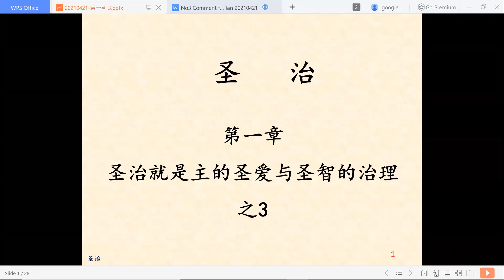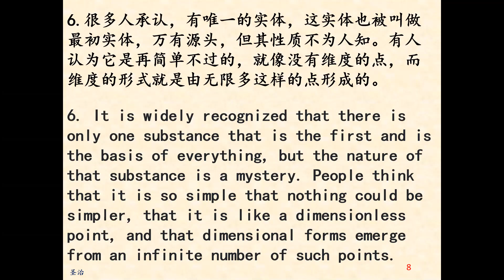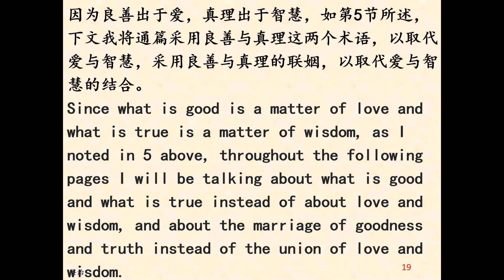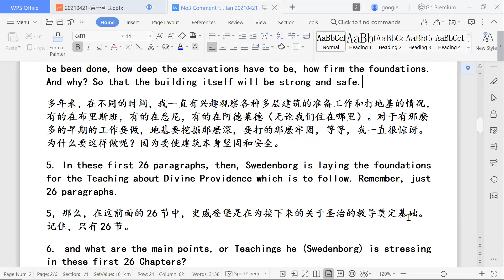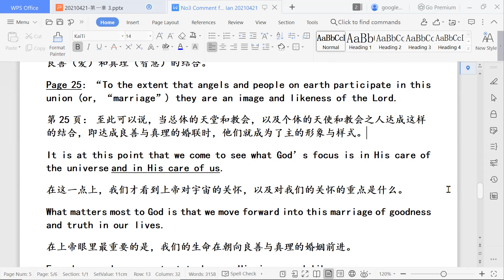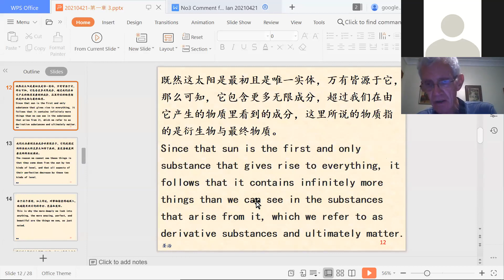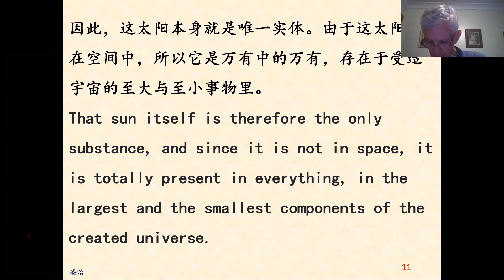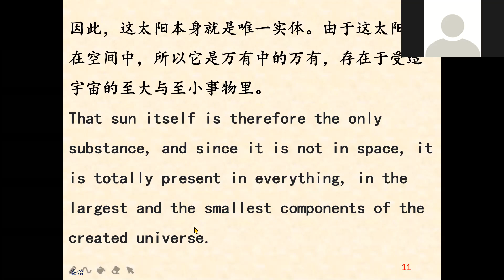《圣治》第一章（3）